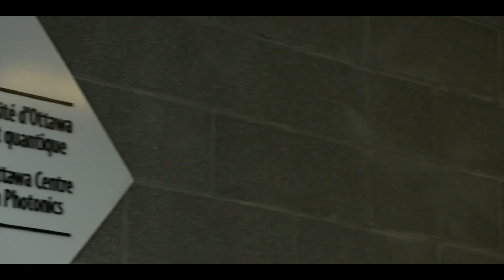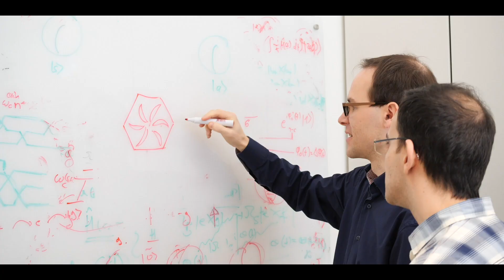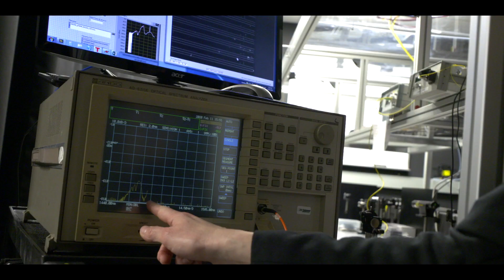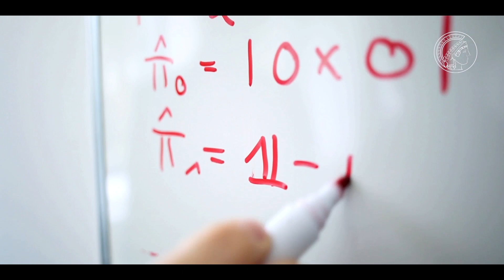Max Planck - uOttawa Centre for Extreme and Quantum Photonics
The Centre for Extreme and Quantum Photonics is a partnership between the University of Ottawa, the Max Planck Institute for the Science of Light and the Max Planck Institute for Quantum Optics, in Germany.

The partnership between these state-of-the-art facilities, established in 2015, has had a successful first five-year term and the next five years will surpass it.

On their own, these facilities were leaders in photonics research. Together, they have become a world-renowned photonics research hub, greatly widening the range of research activities.

The MPC provides opportunities for exchanges through fellowships, workshops and a summer school, which allow young researchers to explore different scientific cultures and take their research to new heights.